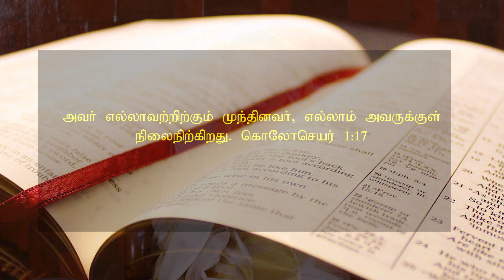September 17 2023 l இயேசுவே என்னோடு பேசுமே ¦ தின தியானம் ¦ தமிழ் ¦ Sis Janet Shanti